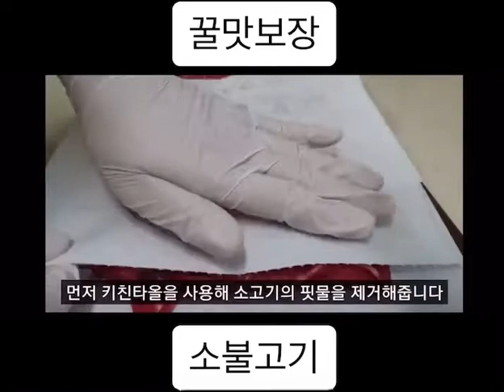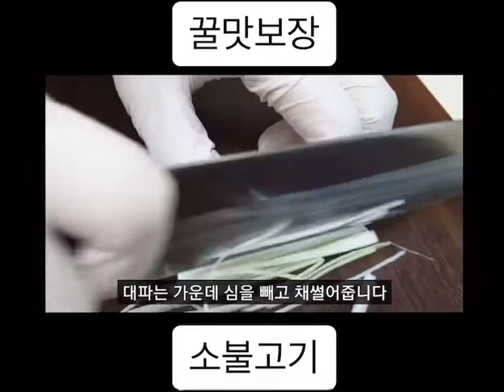소불고기 밥반찬이나 술안주로도 최고죠